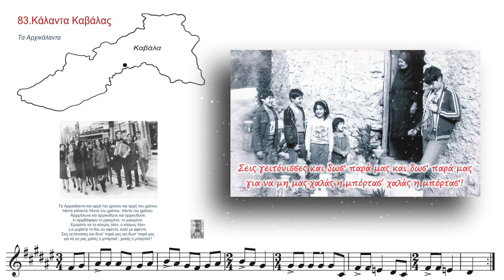ΠΟΝΤΙΑΚΑ ΚΑΛΑΝΤΑ ΠΡΩΤΟΧΡΟΝΙΑΣ [Τα Αρχικάλαντα] - Νεανική Χορωδία 'Έδεσσας / Γιάννης Γκουράνης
ΠΟΝΤΙΑΚΑ ΚΑΛΑΝΤΑ ΠΡΩΤΟΧΡΟΝΙΑΣ με στίχους
Νεανική Χορωδία Έδεσσας / Γιάννης Γκουράνης
Ενορχήστρωση: Λένκα Πέσκου

Αρχή κάλαντα κι αρχή του χρόνου κι αρχή του χρόνου
Πάντα κάλαντα πάντα του χρόνου πάντα του χρόνου
Αρχή μήλον εν κι αρχή κυδών εν κι αρχή κυδών εν
Κι αρχή βάλσαμον το μυριγμένον το μυριγμένον
Εμυρίστεν ατό ο κόσμος όλον ο κόσμος όλον
Για μύριστ ατό και εσύ αφέντα καλέμ αφέντα
Σεις γειτόνισσες και δωσ' παρά μας και δωσ' παρά μας
για να μη μας χαλάς η μπόρτασ΄ χαλάς η μπόρτασ'!

Lenka Peskou, with the encouragement of FM Records and the support of Aegean Airlines, decided to investigate, record, transcribe for choirs, orchestrate and record this unique material of 50 different carols, often making adaptations or additions and subtractions, delivering the carols documented in sheet music and sound recordings, throwing thus new light on this constantly evolving traditional wealth.

Τα 50 Greek Carols σε μορφή βιβλίου με παρτιτούρες σε έντυπη ή και e-book μορφή, κυκλοφορούν από τις μουσικές εκδόσεις Cambia.

Η ΛΕΝΚΑ ΠΕΣΚΟΥ μουσικός της Α/Βάθμιας Εκπαίδευσης, ξεκίνησε τα πρώτα μαθήματα πιάνου 6 ετών. Έπειτα συνέχισε τις σπουδές στη μουσική, πιάνο και ανώτερα θεωρητικά στο Κρατικό Ωδείο Θεσσαλονίκης, το Σύγχρονο Ωδείο Θεσσαλονίκης, το Ωδείο Φίλιππος Νάκας, παίρνοντας Πτυχίο Αρμονίας, Αντίστιξης, Φούγκας, Ενοργάνωσης Πνευστών, Πτυχίο Πιάνου, Δίπλωμα Πιάνου και Δίπλωμα Σύνθεσης όλα με Άριστα. Έχει συγγράψει πολλά μουσικά βιβλία για παιδιά και έχει ηχογραφήσει και κάνει την παραγωγή σε πολλά παιδικά και Χριστουγεννιάτικα τραγούδια γνωστά-αγαπημένα στα μικρά παιδιά αλλά και νέα τραγούδια δικά της. Έχει συνεργαστεί με την FM Records, τον Εναλλακτικό Κύκλο, τις Εκδόσεις Cambia και τις Εκδόσεις Φίλιππος Νάκας, σε έντυπη μορφή αλλά και digital release.